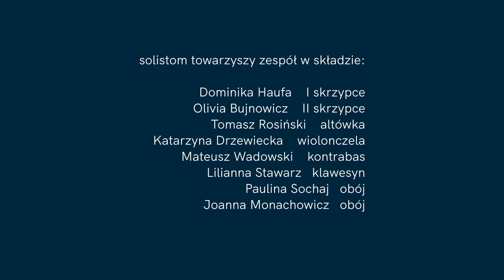J.S. Bach - Jesus bleibet meine Freude z kantaty BWV 147 / Arkadiusz Krupa / Justyna Rekść-Raubo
J.S. Bach - Chorał Jesus bleibet meine Freude z kantaty BWV 147

Arkadiusz Krupa - obój
Justyna Rekść-Raubo - viola da gamba

Dominika Haufa - I skrzypce
Olivia Bujnowicz - II skrzypce
Tomasz Rosiński - altówka
Katarzyna Drzewiecka - wiolonczela
Mateusz Wadowski - kontrabas
Lilianna Stawarz - klawesyn
Paulina Sochaj - obój
Joanna Monachowicz - obój

Przygotowanie klawesynu: Weronika Janyst
Realizacja nagrania audio: Franciszek Penconek, Mikołaj Grzebieniowski, Katarzyna Jastrzębska
Opieka dydaktyczna: ad. dr hab. Andrzej Brzoska
Obsługa sceny: Piotr Kosiński, Jakub Osmański, Kacper Chabrowski
Oświetlenie: Piotr Sochaczewski